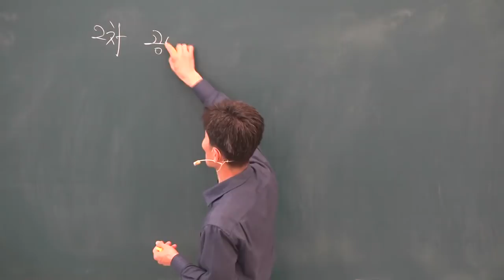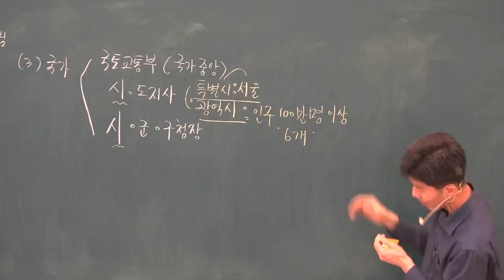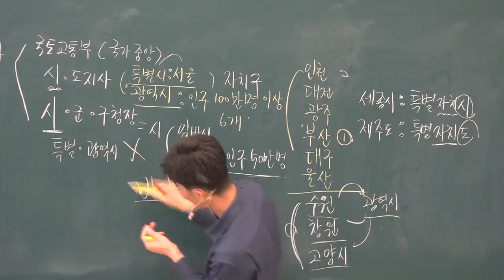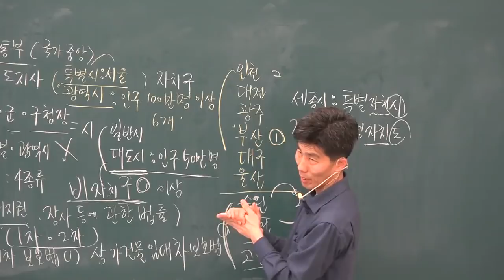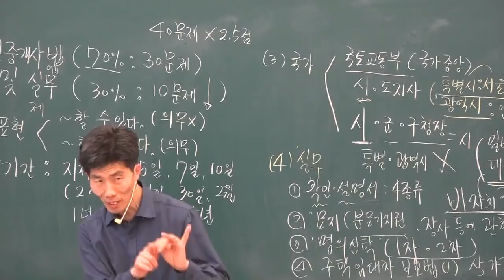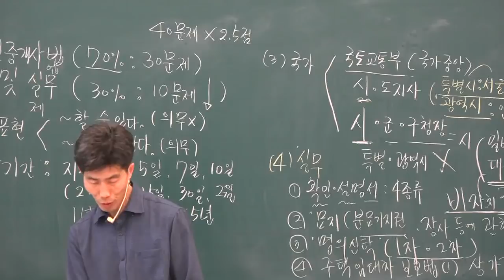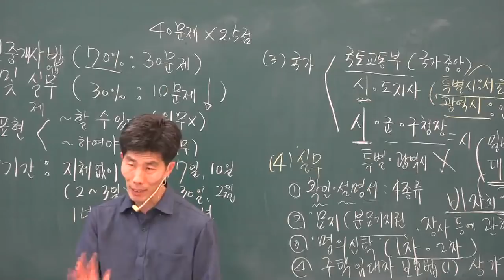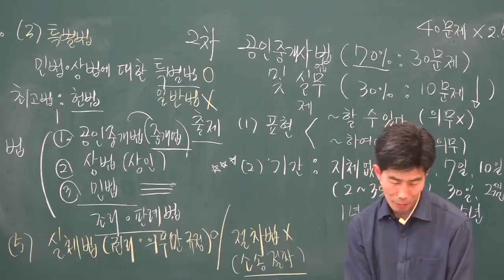[공전무] 2019년 공인중개사법령 및 중개실무 기초이론 11-1